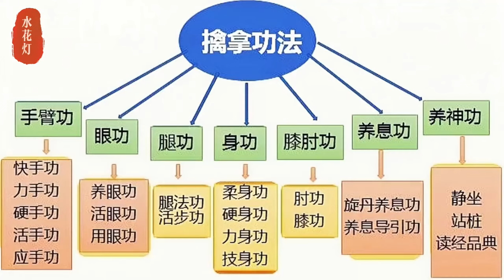擒拿腿功怎么练？有6种腿法，用弹力带练